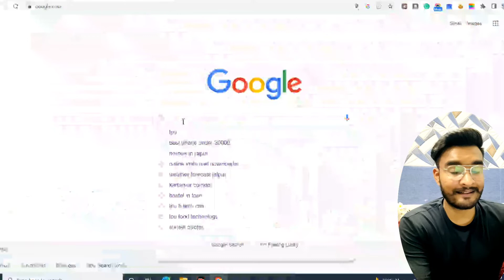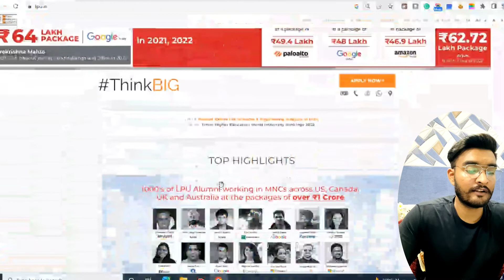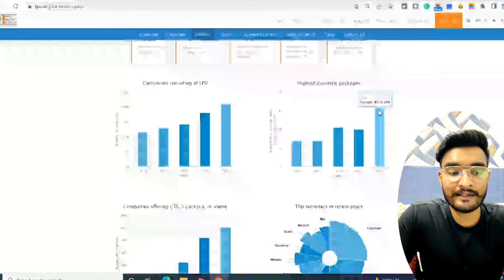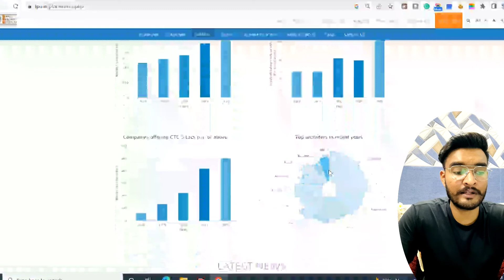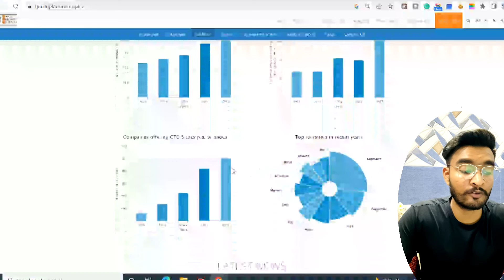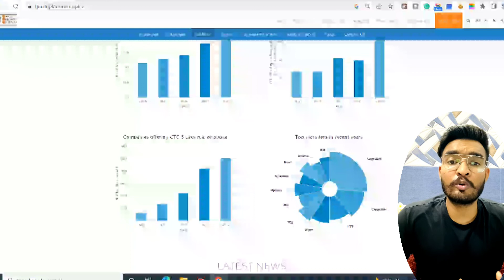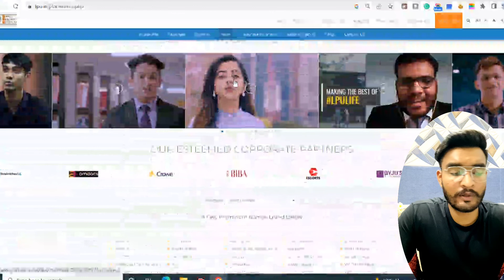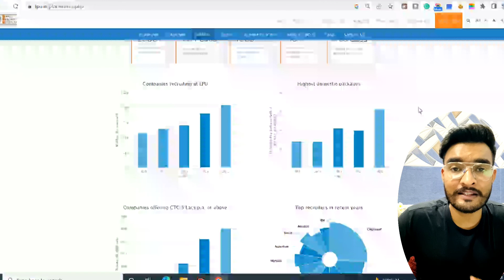LPU Honest Review | Reality Explained | Placements | Hostel life | Campus Life | Scholarships | Fee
Apply for LPU Admission - LPUNEST Now !

COMMENT FOR ANY DOUBTS - FASTEST REPLIES IN COMMENTS

Hidden Chargers in LPU | Hidden charges costs upto 50k Extra | FEE | Scholarships | GYM Fee in LPU

In this Video i am talking about LPUNEST EXAM LPU | LPUNEST Syllabus | Sample Paper | Exam Pattern LPUNEST | Study Grant Scholarship i have discussed that how you can apply for lpunest exam and what is lpunest exam and what is exam pattern of lpunest and what is syllabus of lpunest exam for b.tech CSE  in this video, topics are covered b.tech cse fee, placement and mess fee, and all hidden expenses
gym fee of lpu
laundry fee of lpu
sports fee lpu
mess fee lpu so i calculated all the fees and extra expenses in lpu and then told what will be total expenses in lpu
Lovely Professional University | Admission, Courses, Eligibility, Fees | LPU is Famous for?
LPU btech Fees structure & Scholarship criteria
LPU Hostel & Mess Detail 2021 | Lovely Professional University | LPU HOSTELS | LPU MESS
LPU New Hostel prices 2022 | LPU hostel details & fees
What is the fees of B.tech in LPU?
How is B.tech CSE placement at LPU?
Is it easy to get admission in LPU for CSE B.tech?
Which B.tech course is best?
How many seats are there in B.tech CSE in LPU?
LPU Honest Review | Reality Explained 😂 | Placements | Hostel | Campus Life | Scholorships & Fee

Is LPUNEST easy?
What are the fees of LPUNEST?
What is the cutoff for LPUNEST?
Can I get admission in LPU without LPUNEST?
Can I still apply for LPUNEST?
Can I apply for LPUNEST now?
How to Apply for LPU NEST 2019 | Lovely Professional University
How to Prepare and Crack LPU NEST Exam?
What is the LPUNEST syllabus?
Is LPUNEST tough?
Is LPUNEST tough?
What is the cutoff of LPUNEST?
all of these questions about Lovely Professional University LPUNEST I am talking in this video and telling everything in so much details
so must watch this full video

In this video we are talking about LPU Honest Review | Reality Explained | Placements | Hostel life | Campus Life | Scholarships | Fee
In this Vidoe i have told about the honest review of lpu university